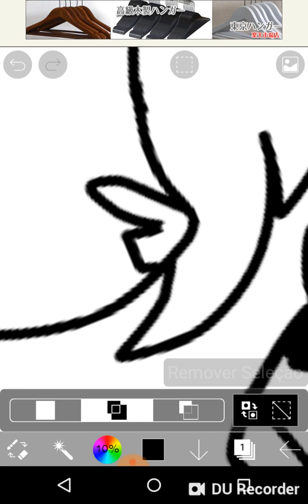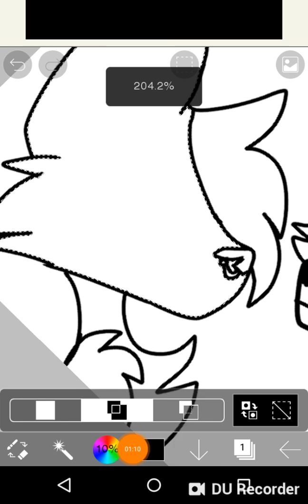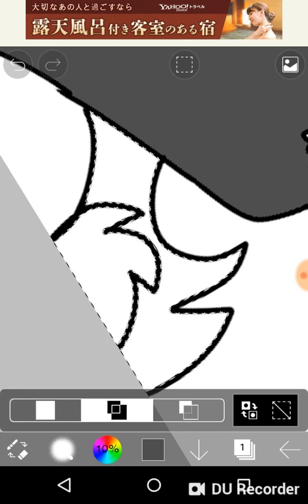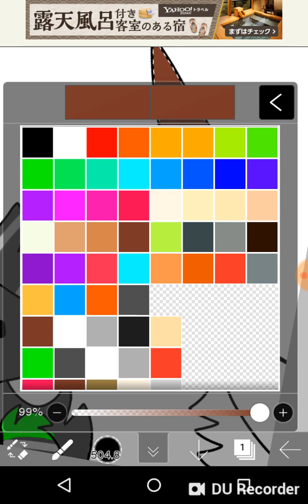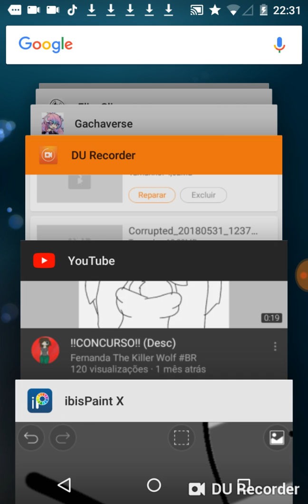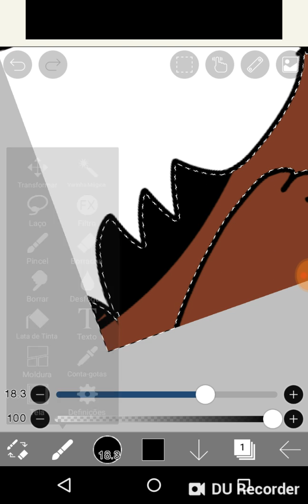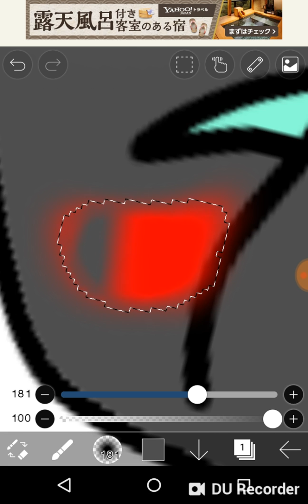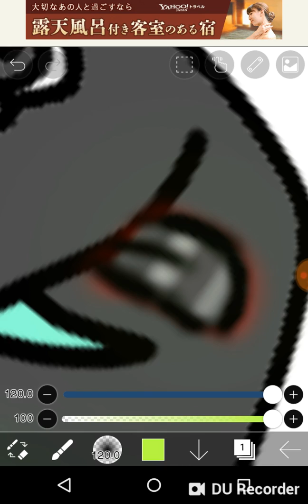7 de outubro de 2018